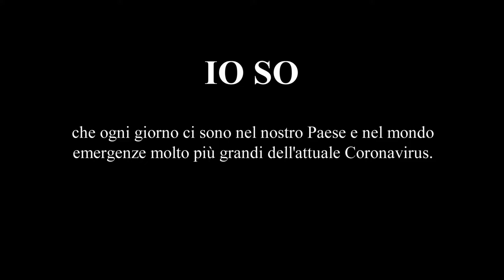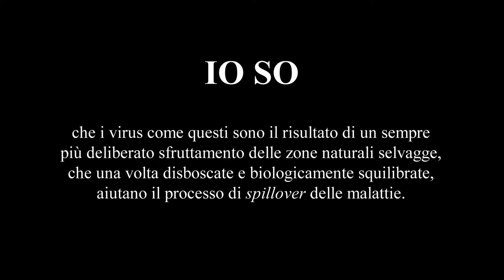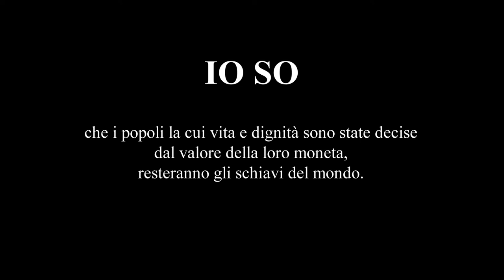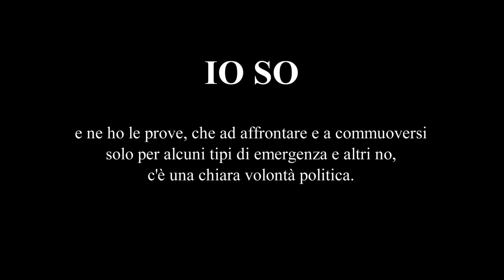(IO SO) PERCHE CI EMOZIONIAMO SOLO PER ALCUNE COSE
Testo tratto da “PERCHÉ CI EMOZIONIAMO SOLO PER ALCUNE COSE?” di Francesco Schellino, scritto nel 2020 e pubblicato nel numero 149 di Ellin Selae e nell’appendice del libro “Silenti ed eretici” di Franco del Moro.